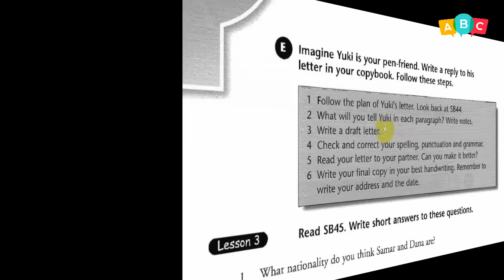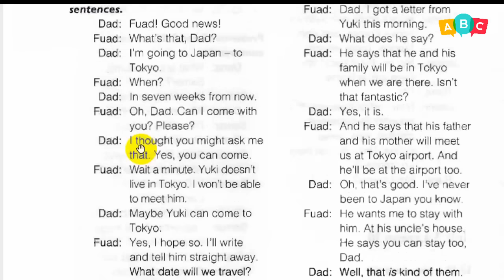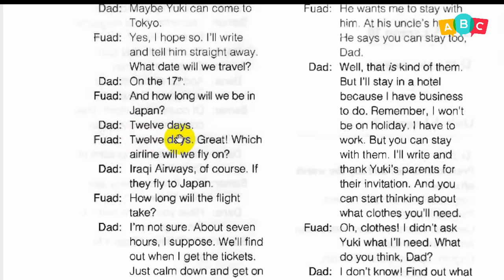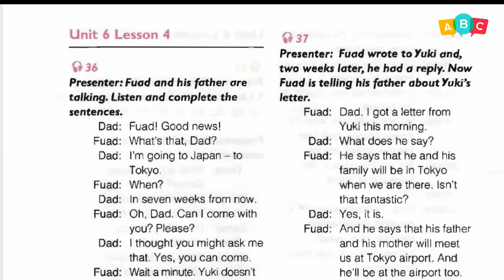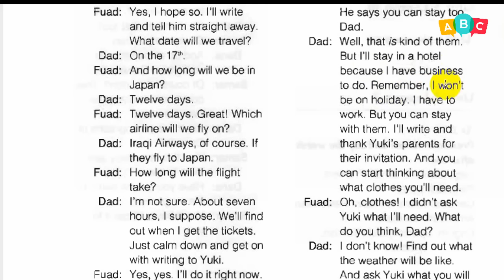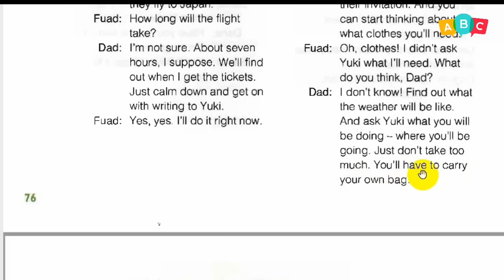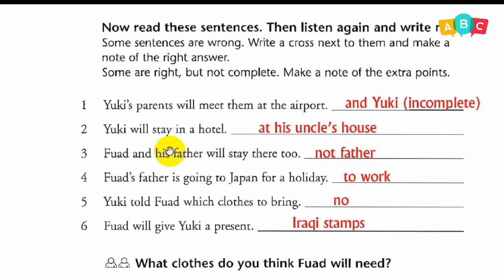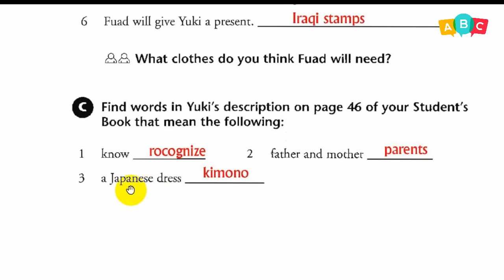انكليزي - قديم الأول المتوسط - (النشاط) ص 72 - 73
دروس تعليمية لمناهج اللغة الإنكليزية في العراق / الصف الأول المتوسط / كتاب النشاط